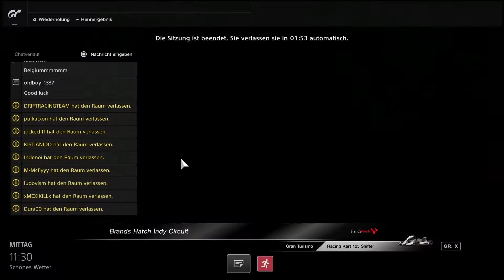Gran Turismo Sport | Nations Cup | Test Season 2, Race 2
Die zweite Testsaison des FIA Nations Cup läuft. Diesmal treten die tollkühnen Recken im 125er Kart auf der Strecke Brands Hatch gegeneinander an.